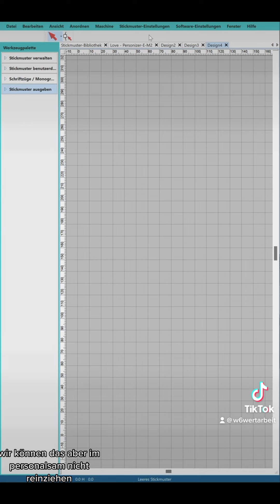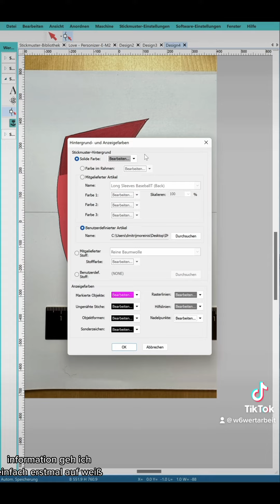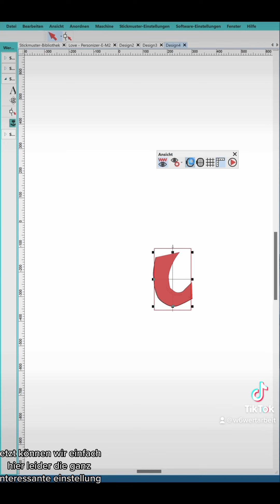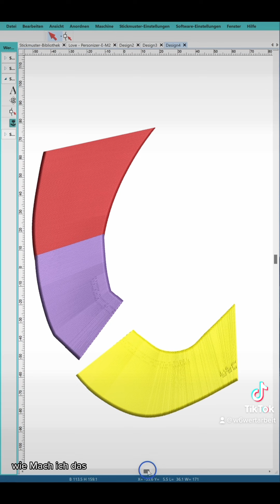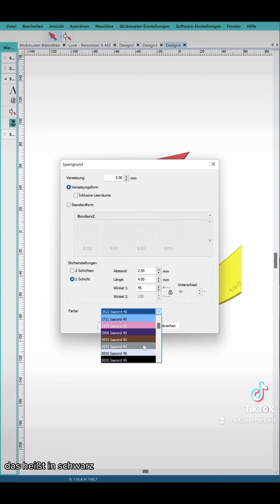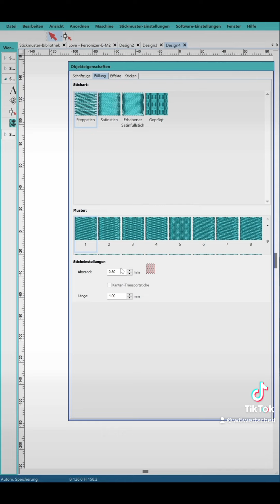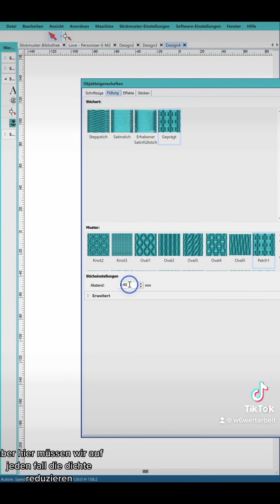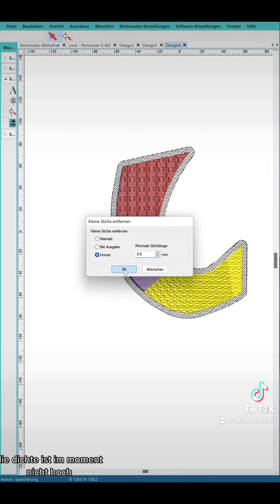Lerne Sticken mit W6! W6 Sticktutorial für den Personalizer!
✅Füge Monogramme und Schriftzüge deinen Stickprojekten hinzu mit 74 digitalisierten Schriften und 95 Monogramm-Vorlagen
✅Personalisiere deine Projekte mit Hatch Embroidery Personalizer
✅Verwende vorhandene Keyboard Design Sammlungen mit Schriftzügen und Monogrammen
✅Füge Laydown-Stich zu jedem Buchstaben, Designs mit Schriftzügen und Monogrammen hinzu
✅Unterstützung für TrueType & OpenType Schriften
✅6 Baseline-Optionen und 4 Ausrichtungsoptionen für Schriftzüge
✅74 professionell gestaltete Monogramm-Vorlagen, 236 Ornament-Optionen, 80 bearbeitbare Border-Optionen und 550 Hintergrund-Fill-Optionen
✅Möglichkeit, jede Windows TrueType Schriftart zu verwenden und Schriftabstand, Größe und Baseline anzupassen.

Nähmaschinen Kaufempfehlung! Sehr gute Nähmaschine! w6wertarbeit w6stickmaschine w6stickeinheit sticken stickenlernen embroidery brotherembroidery brothersewingmachine berninaembroidery berninasewingmachine sewingtiktok sewingtutorial pfaffembroidery pfaffsewing